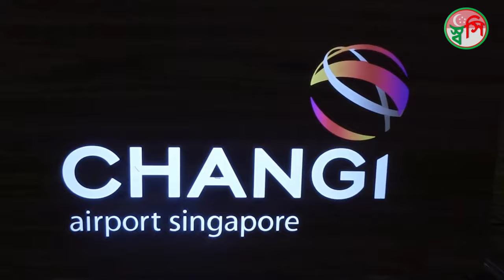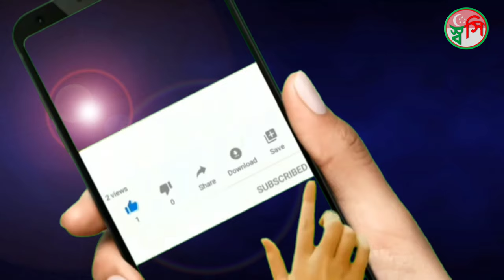Changi Airport Singapore, Singapore Airport, Terminal 2, Singapore Travel